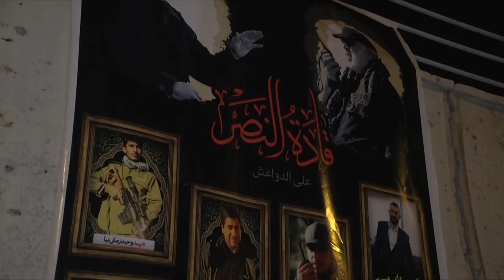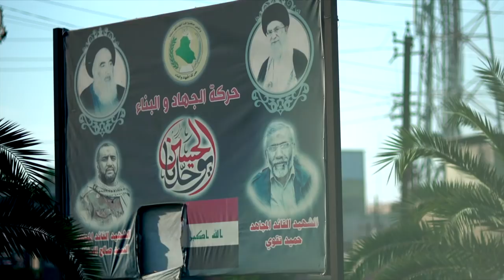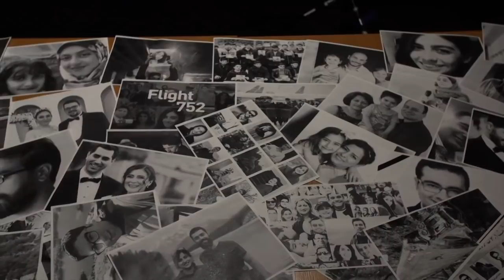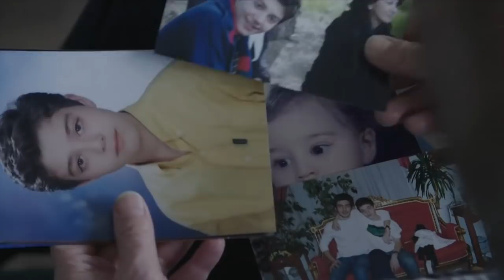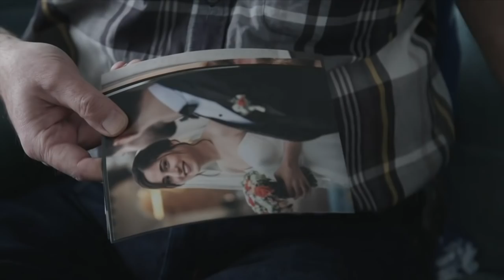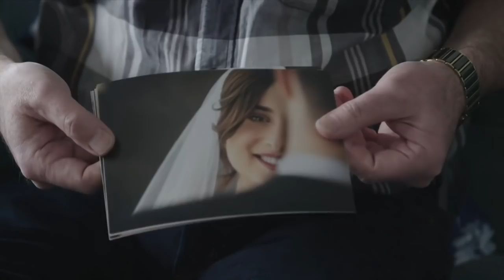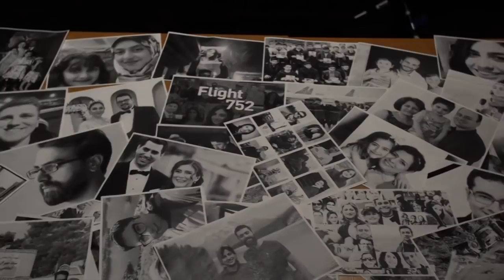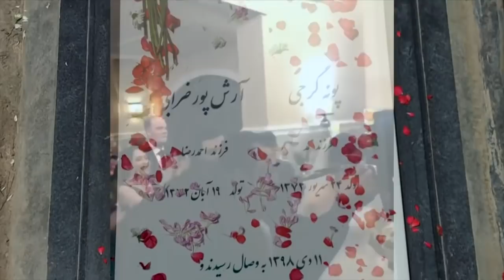گزارش از وضعیت خانواده‌های قربانیان پرواز اوکراین، روابط ایران و عراق پس از قاسم سلیمانی: خبرنگاران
در برنامه این هفته خبرنگاران، گزارش‌هایی است که به وضعیت خانواده‌های قربانیان پرواز ۷۵۲ اوکراین که توسط موشک‌های پدافند هوایی سپاه پاسداران در نزدیکی تهران سرنگون شد و روابط ایران و عراق یک سال پس از کشته شدن قاسم سلیمانی، می‌پردازد.